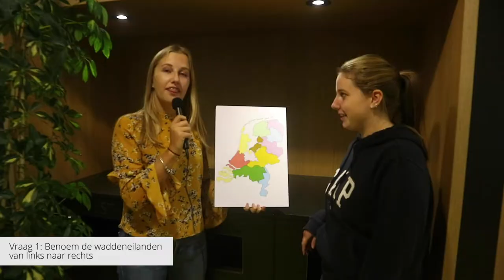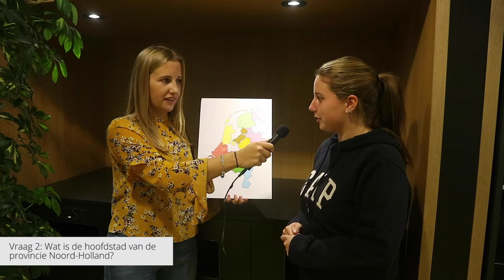YARA TEST DE TOPOGRAFIE KENNIS - HvA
Yara test de topografie kennis van de HvA'ers. Gaat het ze goed af of niet? Kijk de video en test ook meteen hoe goed jouw topografie is!